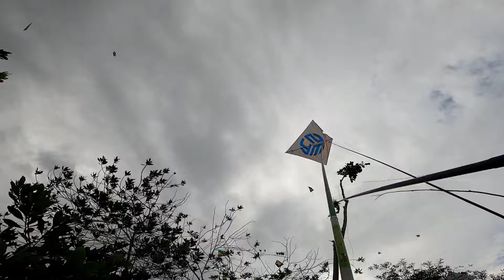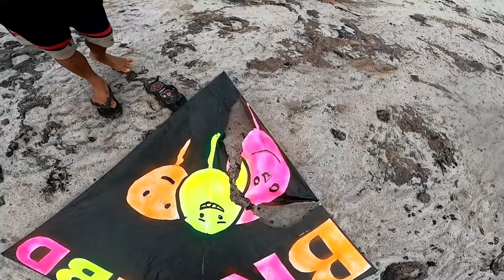RATUSAN LAYANGAN BERJATUHAN SAMPAY BIKIN WARGA KOTA AMOY GEMPAR !!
Ok jang ku masih melanjut kan keseruan berburu layangan di kota amoy kali ini bg enojps dan kawan"lanjut beraksi berburu layangan di kota singkawang,seketika langit di penuhi oleh layangan yg berjatuhan dan aksi perburuan terjadi dengan begitu tegang buat teman"yg ingin tau keseruan nya tonton video lengkap nya kali ini,semoga kalian terhibur dengan konten terbaru kali ini jang ku

Jangan lupa subcrebe
TERIMAKASI ATAS SUPPORT KALIAN SEMUA
jangan lupa